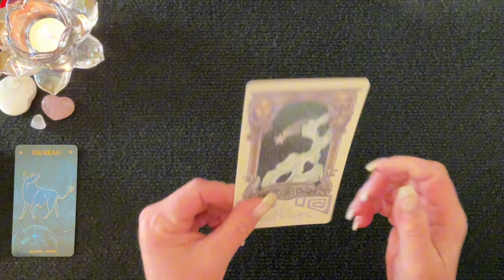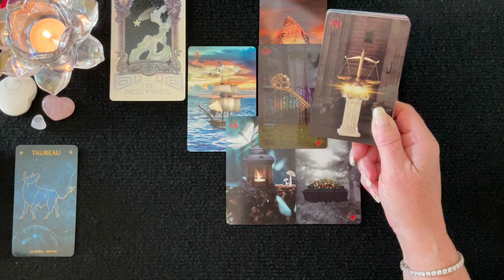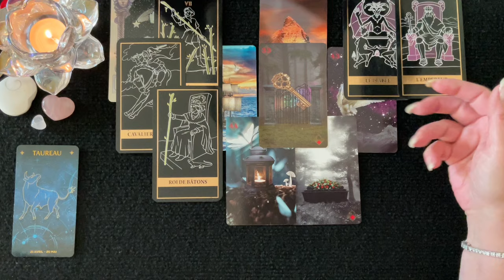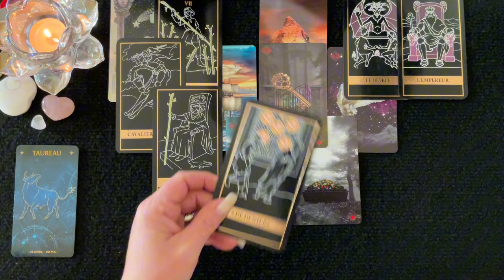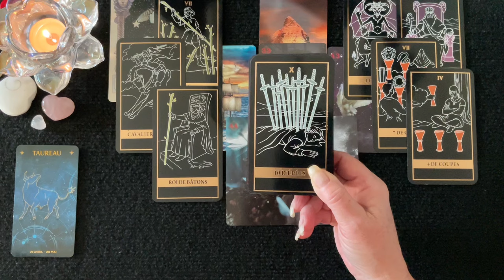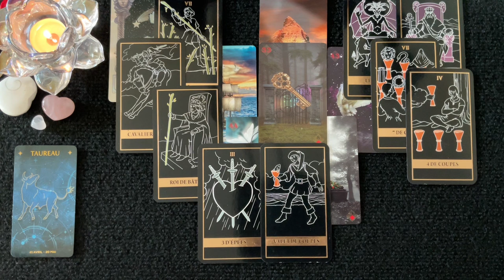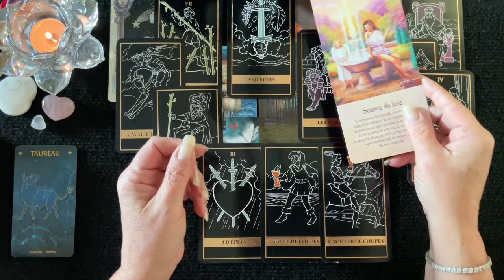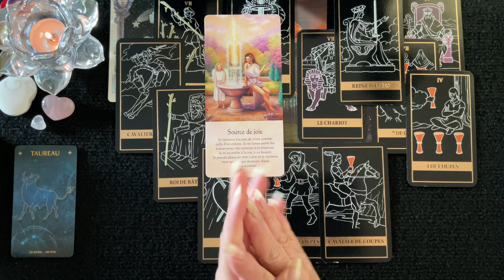♉️ TAUREAU - Une solution vous permet de quitter quelques chose de difficile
🔮 Bienveillante Guidance
 ✨ Bon Visionnement